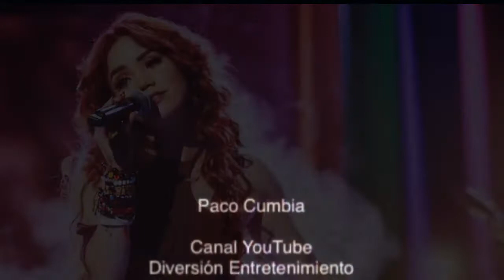DALU - UNDERGROUND 2021